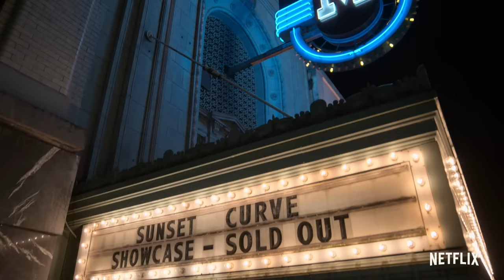"Now or Never" Performance Clip | Julie and the Phantoms | Netflix After School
Sunset Curve performs "Now or Never" in this clip from episode 1. Julie and the Phantoms is now streaming on Netflix.